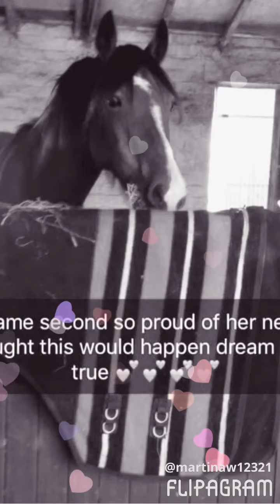Gonna miss you loads zee 😭